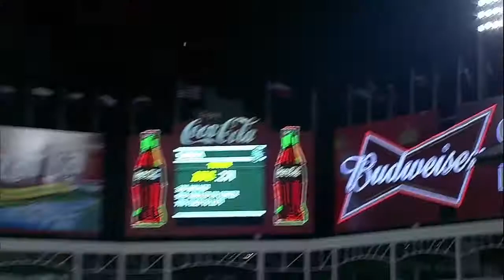SEA@TEX: Smoak clobbers a solo homer off Scheppers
8/16/13: Justin Smoak hammers a solo home run off Tanner Scheppers to add an insurance run in the top of the ninth